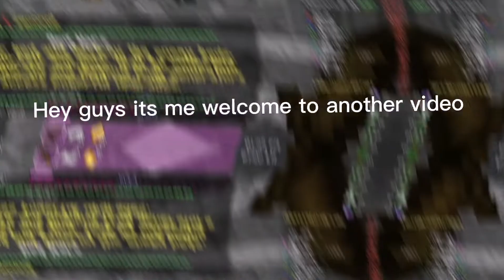Hitting 300 Stars in Bedwars (i over prestige)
my setup:
ASUS:laptop
Mouse: Fantech Crypto VX7
Keyboard: i dont know the name XD

Youtubers i like to watch :D
SSundee,Zweft,CoraZz,Litlokin,ItsRyanStuff,
Cheetahh,Depled,BedlessNoob,Telent,Dantdm,
Turtilz,DeadFear,Fiizy,Manhal_IQ,Gamerboy80
Purpled,Dream,Sapnap,Georgenotfound
Tubbo,Ranboo,7evan7,Vixon,Mrbeast,Pewdiepie
TillaThriller,Grimm2555,8a09
Yurgood & Yurbad,Sponky,Craftdee,Rustlul,ElonMuskMelon
Iaim,omiin,iiLuna,LonelyTqcoHD,Bombies
Luvonox.Dogcatwhat,skeppy,badboyhalo
Specular,SpecularPotato,Specularburrito
armegon,Tommyinnit,SuchSpeed,Theodds1out,Theodds2out
SomethingelseYT,Jaiden animation,Sammygreen,Target3D Gaming,bamsi
SpeedToggled,BuckyBarr,Hamination,Vaes,Plasmax17